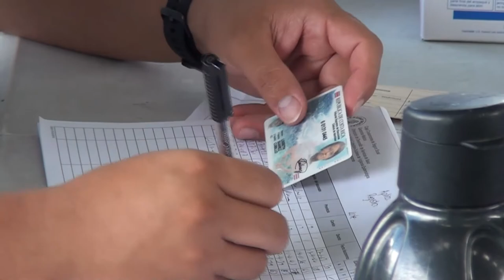Siga estas recomendaciones si se vacuna contra la Influenza